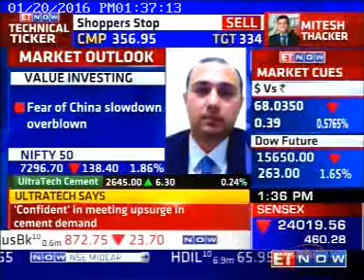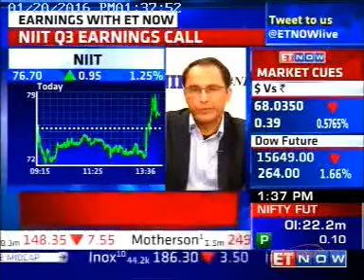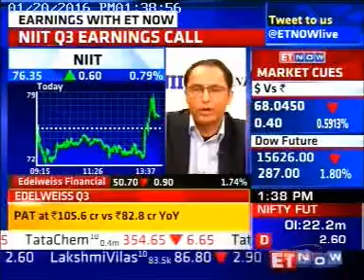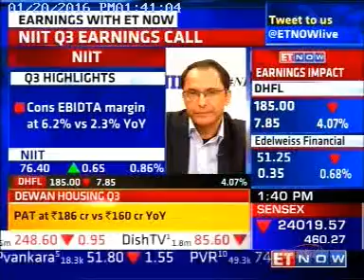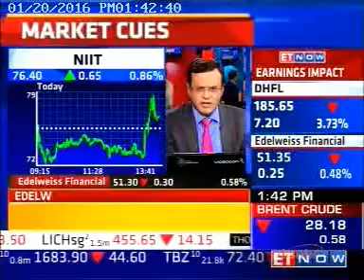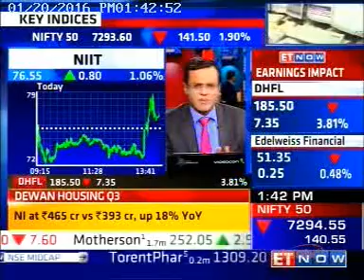Rahul Patwardhan, CEO, NIIT Ltd talks about Q3 results of NIIT on ETNOW